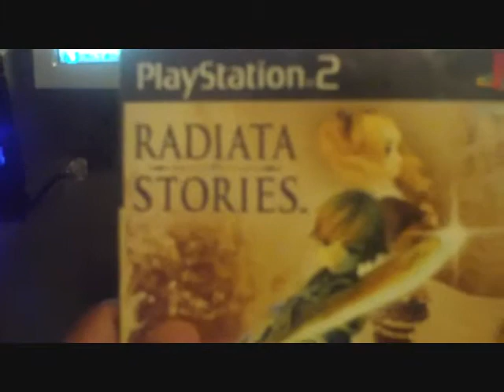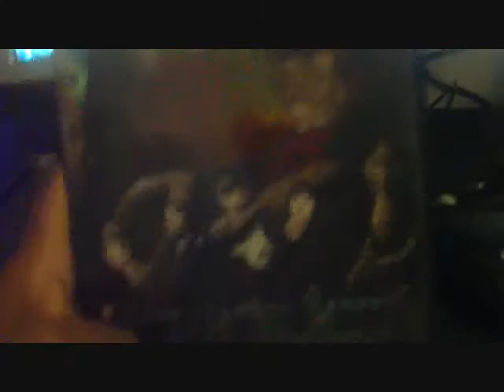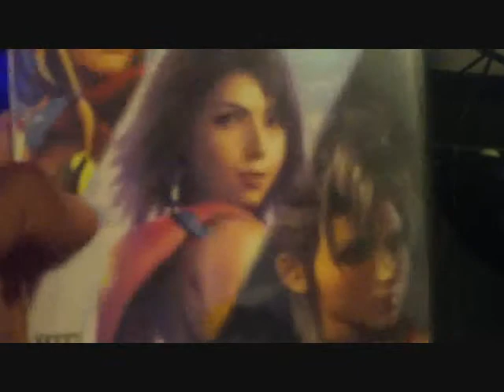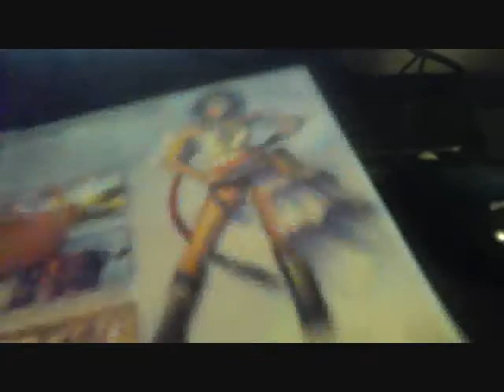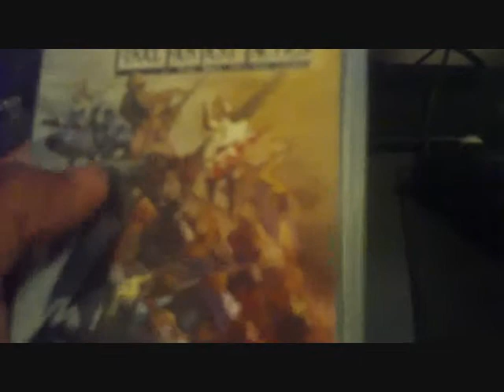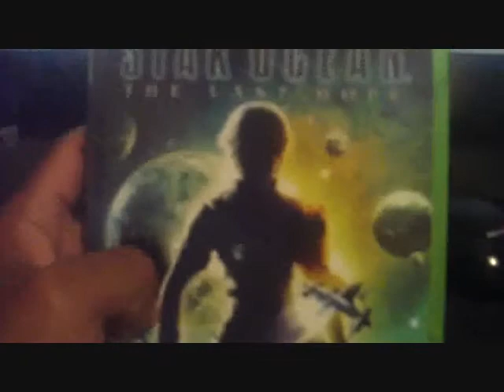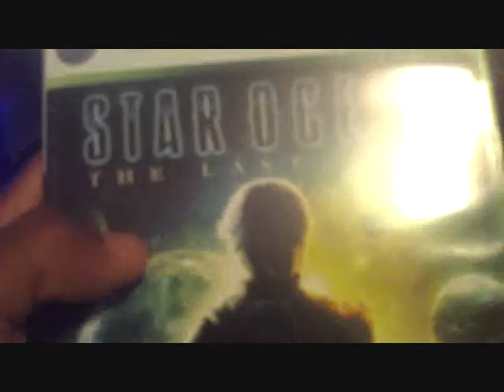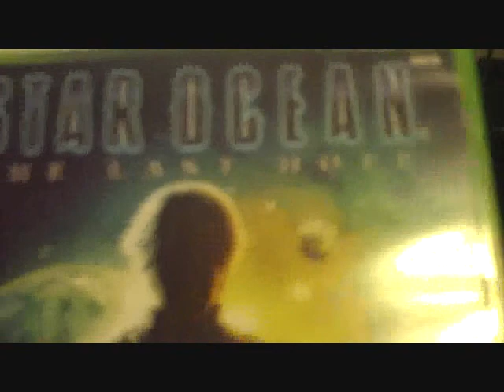Weekly Pick Ups #3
Here's some new games i pick up...hope you enjoy!